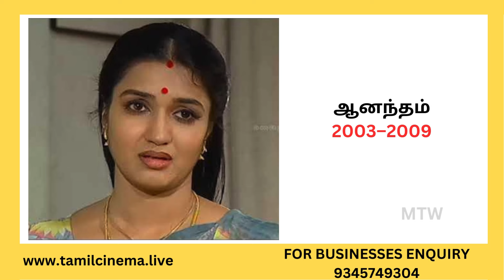Best Serial List in Suntv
Due to the social nature of the broadcasting channel videos may remain comment copyrighted by another entity or person This channel's owner claims no copyright to said content. The broadcaster of this he cannot be held accountable for the copyrighted content. The broadcaster of this channel is a messenger and sharer of information and strives to verify, but cannot warrant the accuracy of copyrights or completeness of the information on this channel.